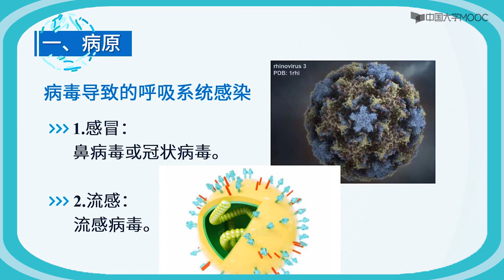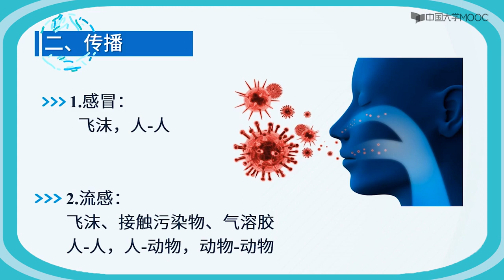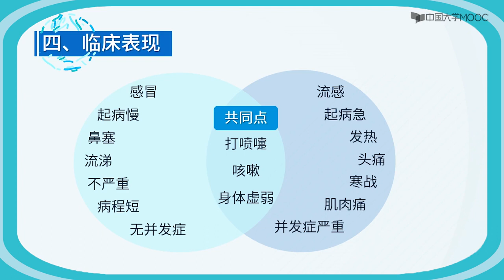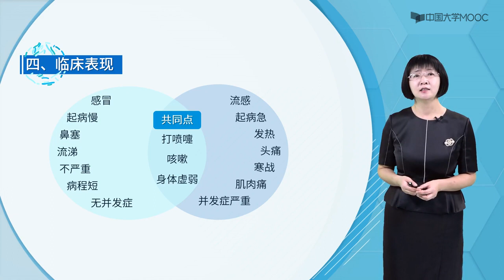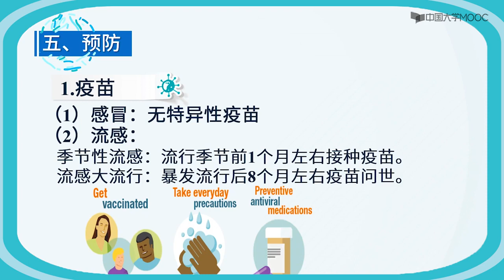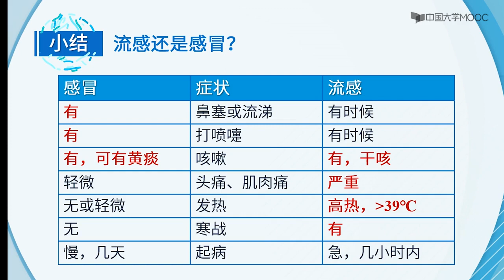流感和感冒有什么不同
病毒导致的呼吸系统感染
1.感冒：
鼻病毒或冠状病毒。
2.流感：
流感病毒。